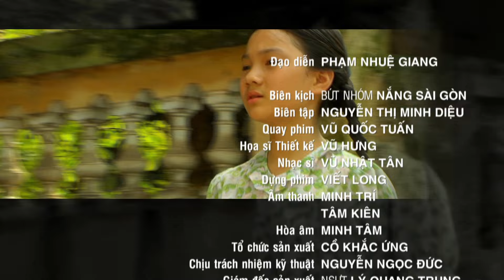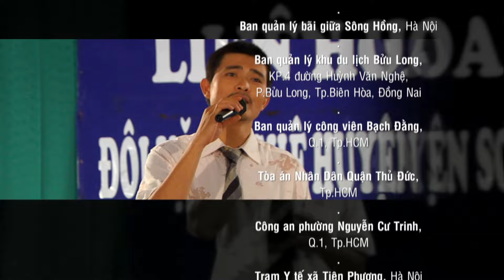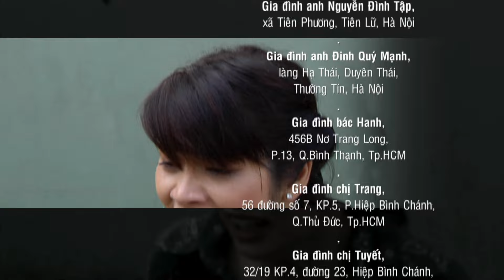SỐNG GƯỢNG - Tập 28/30 | Phim Việt Nam Hay Nhất | Thúy Hà, Quang Sự | Phim Truyền Hình Hay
Dựa trên tiểu thuyết "Sống Gượng" của Lê Tuyết
Giám đốc sản xuất: NSUT Lý Quang Trun
Biên kịch: Bút nhóm Nắng Sài Gòn
Diễn viên: Quang Sự, Lê Chi Na, Thúy Hà, Quang Thái,...

Nội Dung:
“Sống gượng” là bộ phim được chuyển thể từ cuốn truyện cùng tên của nhà văn Lê Tuyết. Những biến cố gia đình, những trận bạo hành từ người cha, người chồng mà nhân vật Ngọc trong phim gánh chịu cũng là những gì mà cuộc đời tác giả Lê Tuyết đã trải qua.

Ngọc mồ côi cha từ sớm, mẹ đi lấy chồng, mỗi ngày, cô bé đều phải chứng kiến cảnh mẹ mình sống nhẫn nhịn, vì chồng mà hy sinh tất cả, ngay với tình cảm dành cho con gái bà cũng phải che giấu. Hình ảnh đó mãi ăn sâu vào trong tâm trí để rồi vô tình trở thành hình mẫu trong cuộc sống về sau khi cô trưởng thành.

Mẹ Vân lấy Bác Hưng lúc chưa lấy được mẹ thì ông ngọt ngào, đầm ấm như cha, còn khi cưới được mẹ rồi thì ông giở tính gia trưởng và cực kì ích kỷ, ông xem con cái là người phục vụ.

Yêu Huy, Ngọc từ bỏ Dương - người bạn từ thuở nhỏ, ngờ nghệch và có chút thô kệch. Ngọc không muốn một cuộc hôn nhân bị sắp đặt bởi bố mẹ. Cô chọn Huy, nhưng sự lựa chọn ấy lại một lần nữa sai lầm vì sau khi kết hôn thì Huy dường như đã trở thành một con người khác. Anh trở nên xa lạ với con người mà cô từng yêu và hiểu biết.

Sống Gượng được xây dựng từ những chất liệu rất thật, rất đời, khi xem phim khán giả sẽ thấy đồng cảm với nhân vật Ngọc cũng như chính con người thật của tác giả. Phim không chỉ dừng lại ở câu chuyện bạo hành mà vẫn tiếp nối, hấp dẫn khán giả qua từng tập phim bởi kịch tính của bộ phim được thắt mở liên tục.

Cuộc sống của Ngọc rồi sẽ ra sao? liệu ở cuối con đường có được "trải hoa hồng" để bù đắp cho những tổn hại về tinh thần lẫn thể xác mà cô phải chịu đựng?